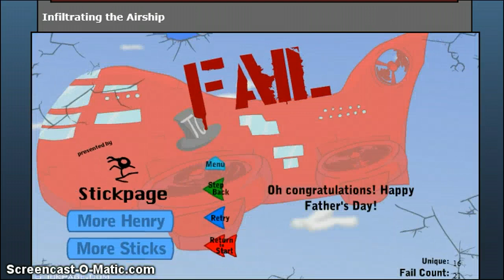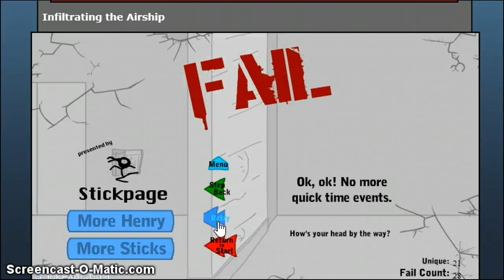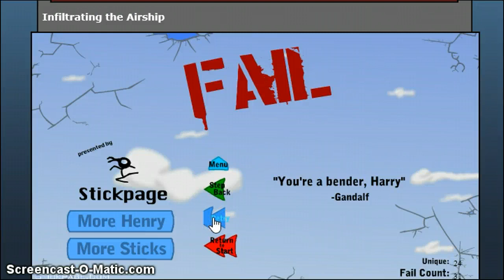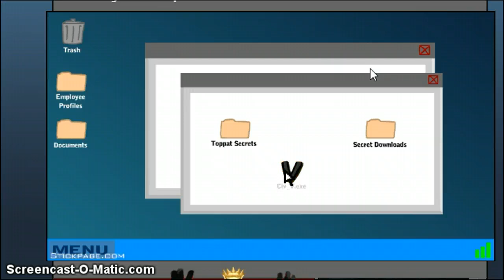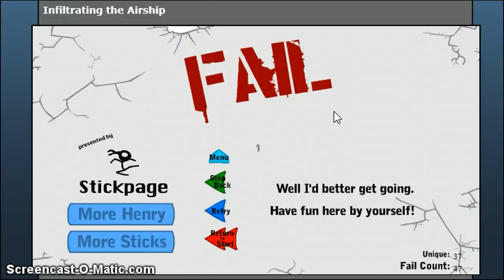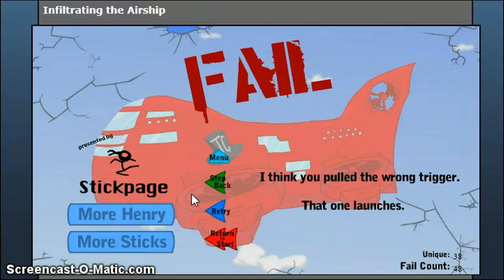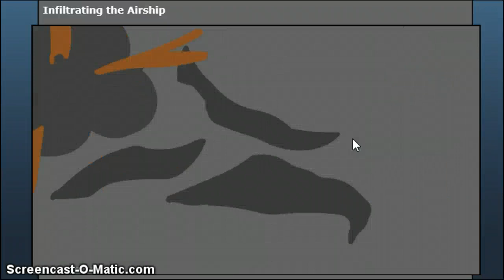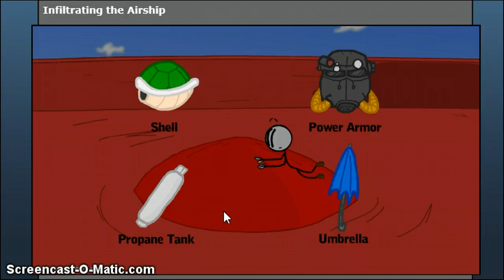Infiltrating the Airship Part 2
RIGHT AT THE  BEST PART. I guess that's my fault for trying to click on all ways to do this.